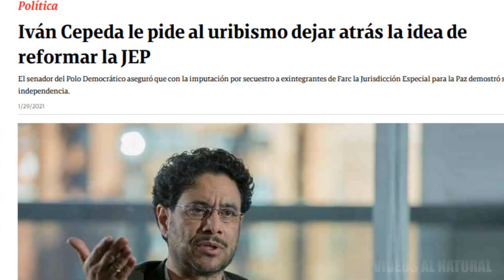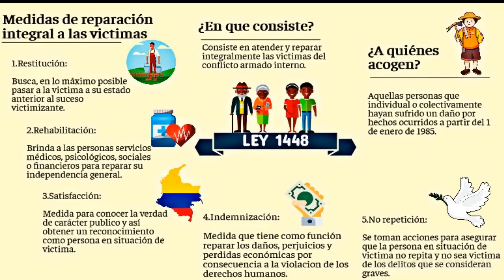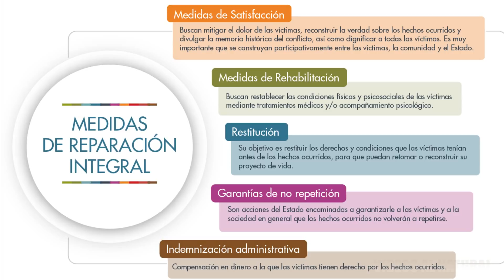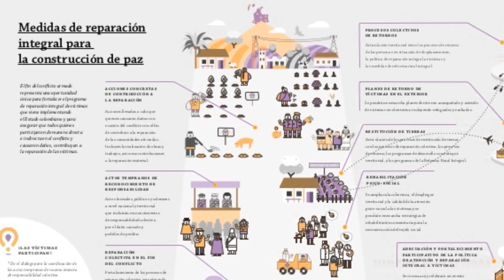IMPUTACION DE JEP A LIDERES SECRETARIADO OTRA FARSA DE JUAN MANUEL SANTOS.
Pasados casi 5 años de creada la falsa jurisdicción especial de Juan Manuel Santos, los  magistrados de esa corporación llamaron a imputación de cargos  a  ocho integrantes del Secretariado.